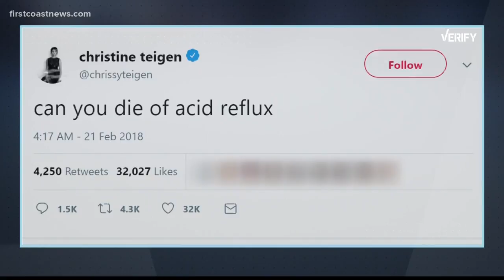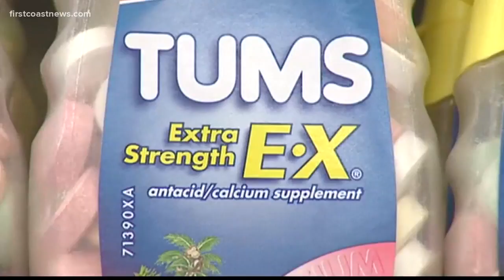Can acid reflux kill you?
FCN's VERIFY team investigates how harmful acid reflux can be.